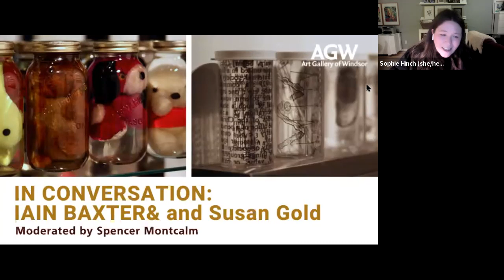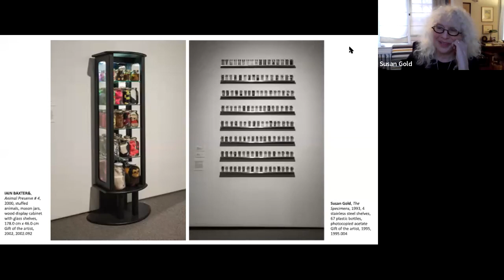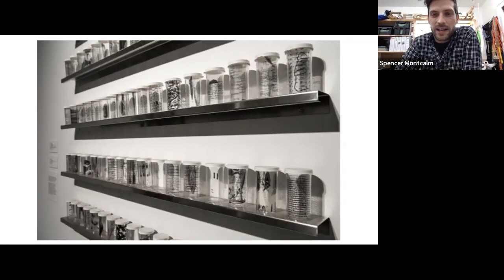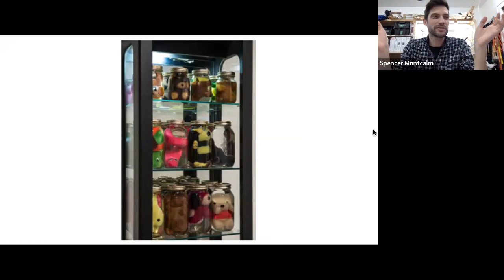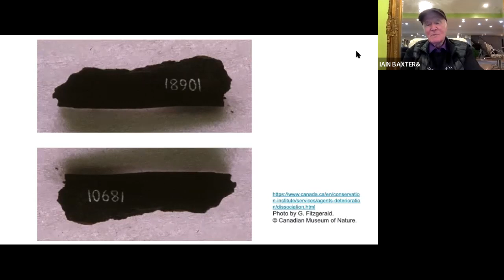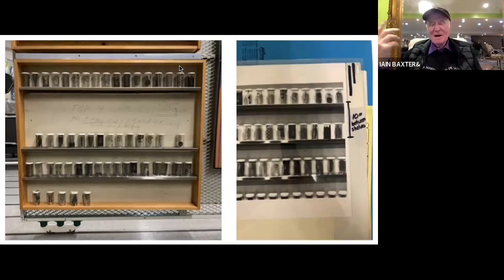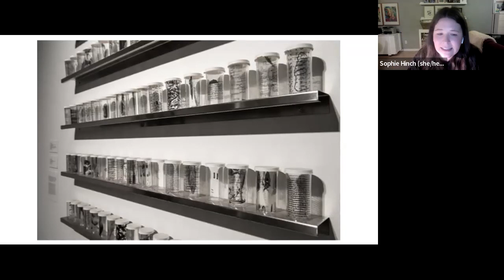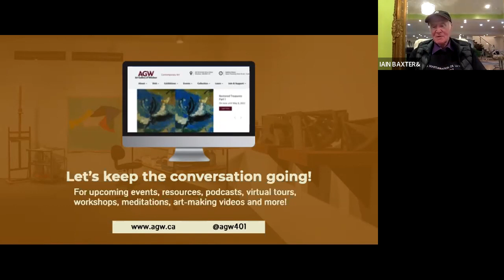In Conversation: IAIN BAXTER& and Susan Gold with Spencer Montcalm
Moderated by Spencer Montcalm with artists IAIN BAXTER& and Susan Gold. The artists will discuss their artistic practice as well as their featured works in the current exhibition, Restored Treasures Part.1. Conservator and curator Spencer Montcalm will guide viewers through recent and key conservation projects from the AGW’s Collection, offering a behind the scenes exploration of the material characteristics and ageing of art.